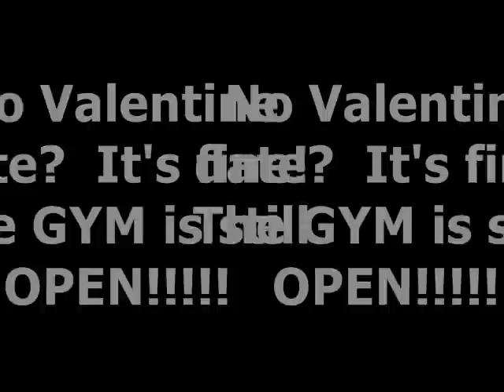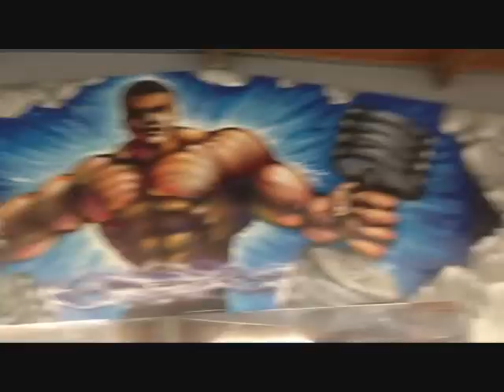Valentines Day Lifting at Metroflex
What do 2 guys that are single have planned on Valentine's Day? Working out at the GYM! Shawn "The Hulk" Herrera from METROFLEX in Long Beach California gives his special guest Jae Garcia a few pointers!